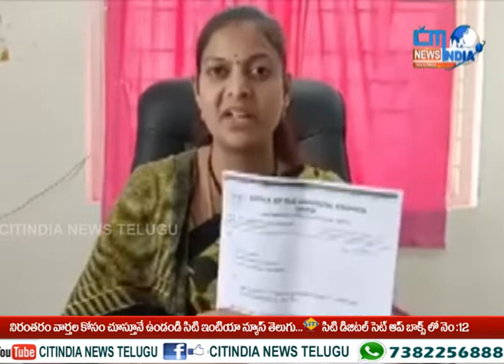Mahbubnagar Telugu News Bulletin | Citindia news Mahbubnagar 27.03.2022